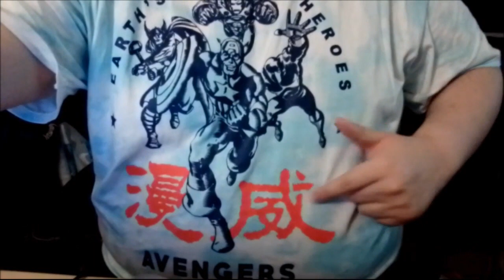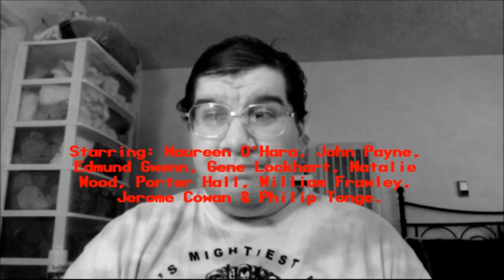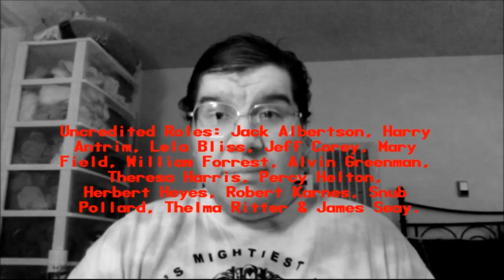Miracle on 34th Street (1947): Joseph A. Sobora's Movie Review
My Movie Review of "Miracle on 34th Street" (1947).
Starring: Maureen O'Hara, John Payne, Edmund Gwenn, Gene Lockhart, Natalie Wood, Porter Hall, William Frawley, Jerome Cowan & Philip Tonge.

Written By: Valentine Davies & George Seaton. Directed By: George Seaton.